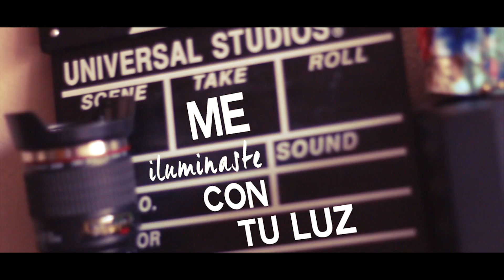Young Killer & Sosa - Eres tú (Audio Teaser)